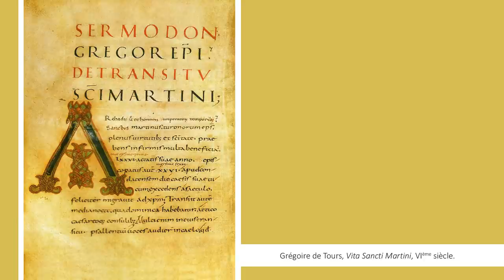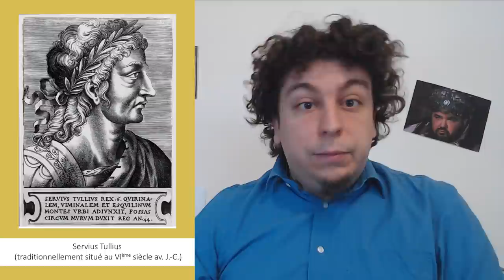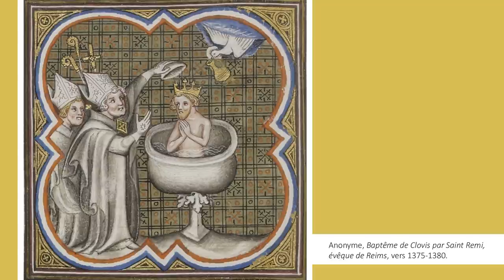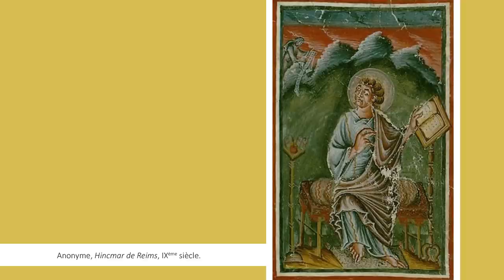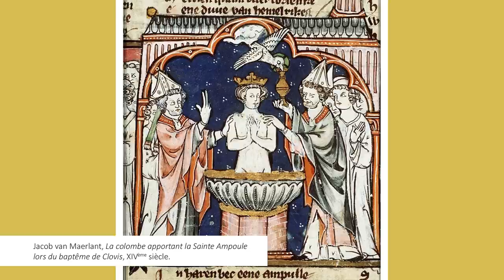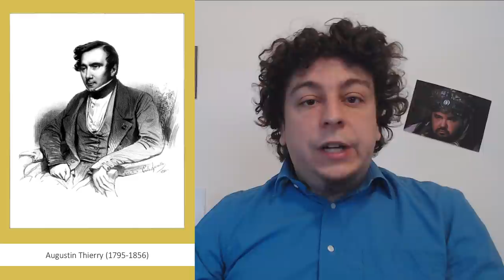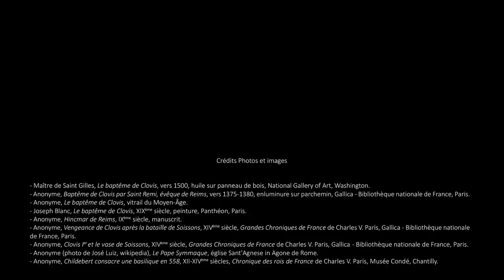Le baptême de Clovis a-t-il eu lieu ? - Veni Vidi Sensi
Le baptême de Clovis est devenu un événement incontournable de toute histoire qui se respecte, et pourtant, c'est un événement bien peu connu. Que sait-on réellement à ce sujet ?

Au sommaire :

00:00 : Introduction
02:15 : Clovis, un roi mal connu
09:46 : Que sait-on vraiment du baptême ?
15:48 : Le choix dans la date
20:23 : Un événement pas si remarqué
22:40 : La création d'un mythe